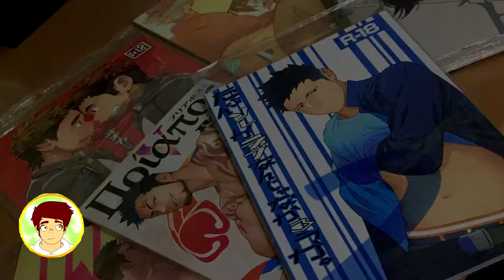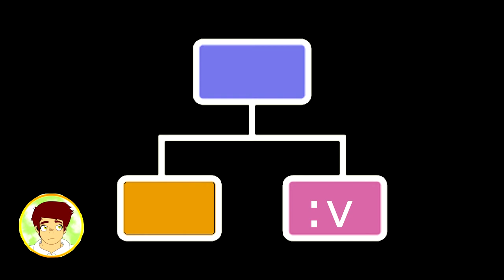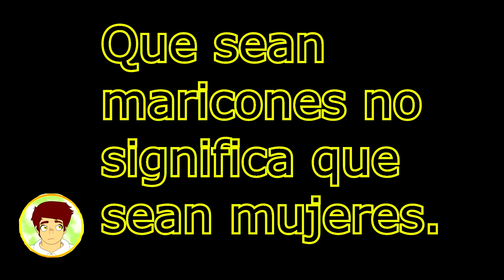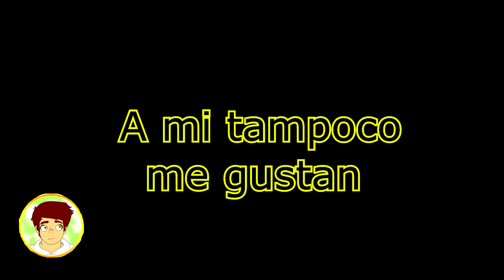¿Qué es el Bara?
Hola, se que no es muy educado hacer esto, pero tenia que sacarlo de mi, no me agrada ver como menosprecian o hablan mal de algo que yo pienso es importante, el Bara es un genero complicado, pero siene un encanto que te atrapa, asi como lo hizo conmigo, en fin... Gracias por pasar por aqui, les dejo una lista de mangas Bara que les pueden gustar, pero les advierto:
No todo el mundo puede difrutar y/o entender el mundo del bara.
Por lo que la mayoria suele dejarlo de lado.
Ten en cuenta que todos los Mangas Bara, basan sus historias en relaciones sexuales explicitas, por lo que se recomienda discrecion al momento de leer.
Video de las Sebastianas:
Mangas:
[Ichikawa Gekibansha (Ichikawa Kazuhide)] Ramen ya Kagyou [Esp] (Relacion secreta)

[anything (naop)] Ninbaku! [Spanish] [Tori-traducciones II] (Fetiche)

[Mentaiko] Priapus V [Spanish] (Uno de los de la serie/ Fantasia/romance)

[Takeshi Matsu] Nephew and Old man! [Spanish] (Incesto)